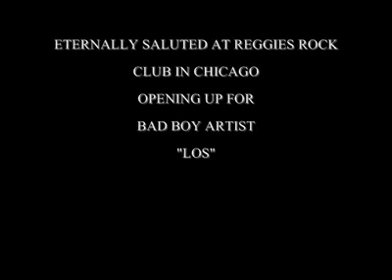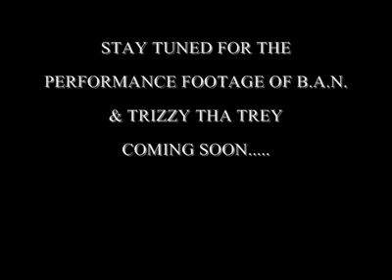Eternally Saluted Blog: Reggies Rock Club w/ Los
This video is footage from September 15th performance at The Reggies Rock Club in Chicago Ill. opening up for "Los" of Bad Boy. follow: @TrizzyThaTrey @Ban_neal